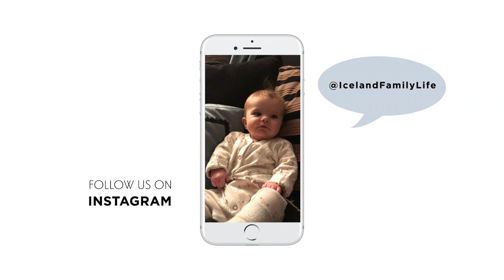Baby 1st Christmas | vlogmas 2018 | Iceland Family Life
Mia's 1st Christmas ended in a little hospital stay. She is all better now but this is a reminder of all the babies, kids and adults who are ill or in hospital this Christmas - we send them Christmas wishes and love xx